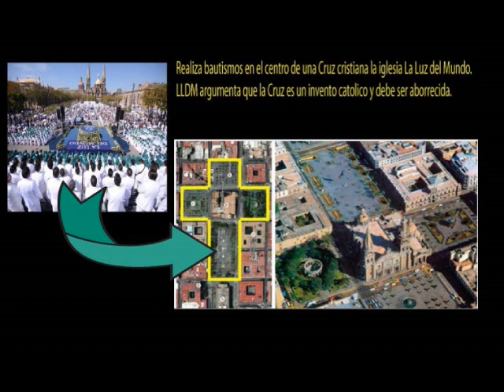LLDM Bautismos en la cruz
LLDM Luz del Mundo argumentos sobre la cruz donde realizan bautismos. Rechazan contundentemente la cruz como simbolo cristiano.
3:10 Pastor LLDM invocando al Diablo.

La Cruz de Plazas es el lugar donde se llevaron a cabo los bautismos:
La Plaza de la Constitución se encuentra al sur, la Plaza Guadalajara situada al poniente, la Rotonda de los Jaliscienses Ilustres al norte y la Plaza de la Liberación al oriente.
 El arquitecto Ignacio Díaz Morales fundador de la Escuela de Arquitectura de la Universidad de Guadalajara, ideo la  Cruz de Plazas en torno a la Catedral Metropolitana.